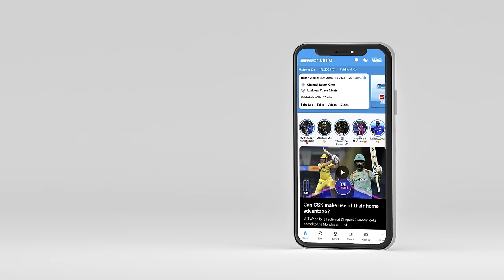Safe Hands of the Day - Axar Patel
Axar Patel ’s catch to dismiss Ishan Kishan features for his notable efforts in the field